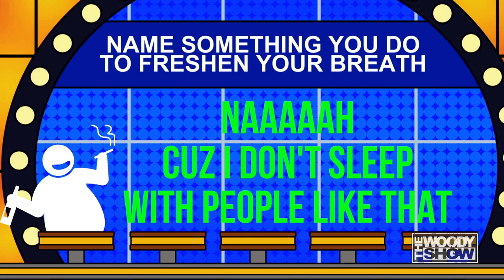A Complete FAILURE on Woody Show FAMILY FEUD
Will we ever win that in-studio omelet chef?!